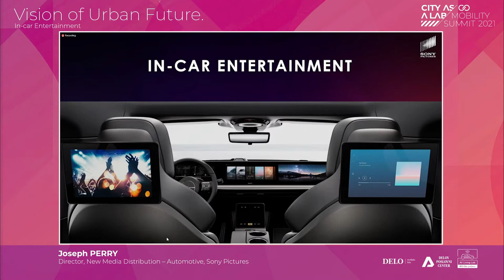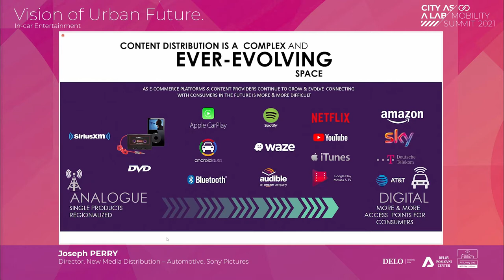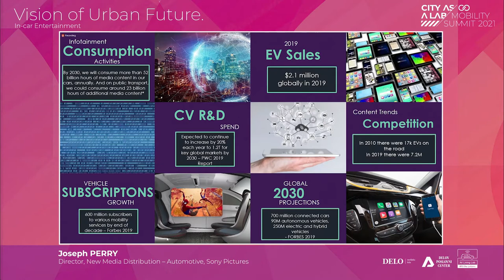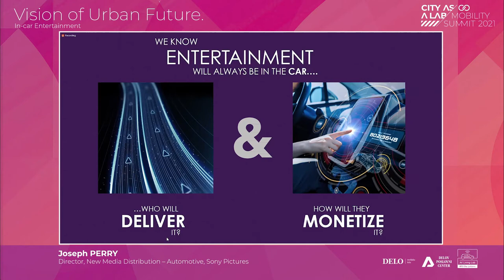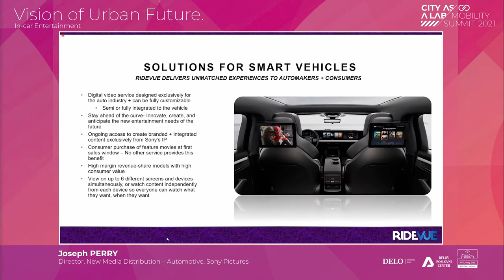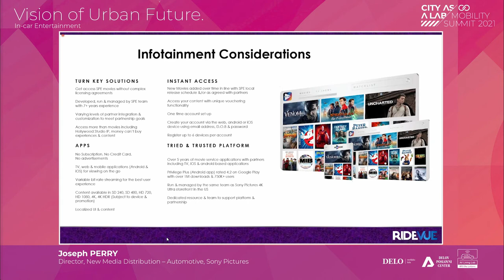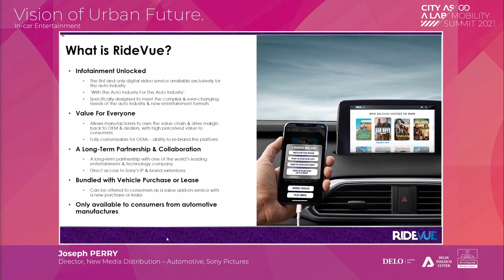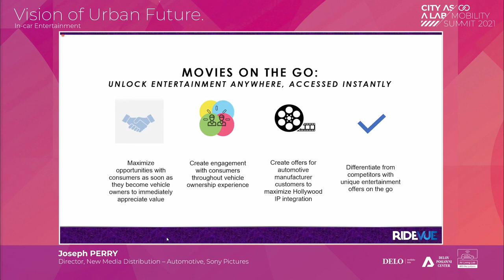SONY PICTURES ENTERTAINMENT: In-car Entertainment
Joseph Perry
Director, New Media Distribution - Automotive, Sony Pictures Entertainment

City as a Lab Summit: Mobility 2021
8-9 June 2021

Sony Pictures Entertainment (SPE) is a subsidiary of Tokyo-based Sony Group Corporation. SPE's global operations encompass motion picture production and distribution; television production and distribution; digital content creation and distribution; worldwide channel investments; home entertainment acquisition and distribution, operation of studio facilities; development of new entertainment products, services and technologies; and distribution of filmed entertainment in more than 130 countries.